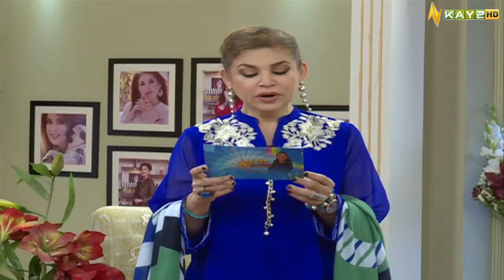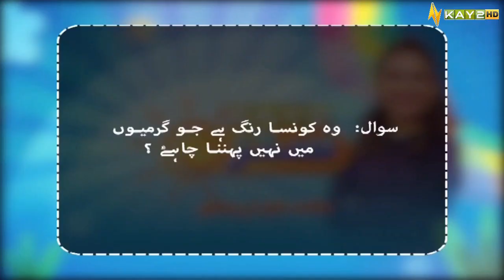Morning Show | Kay2 Sahar with Mishi Khan | 7th June 2023 | KAY2 TV